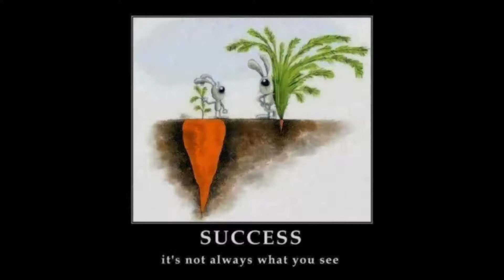Can people live without cell phones ? || HUMAN BEINGS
Entertainment
The impact of smartphones and mobile
devices on human health and life